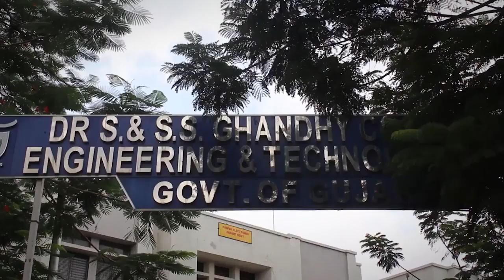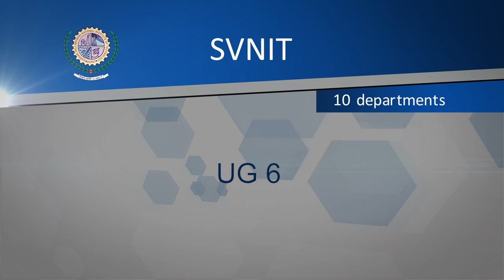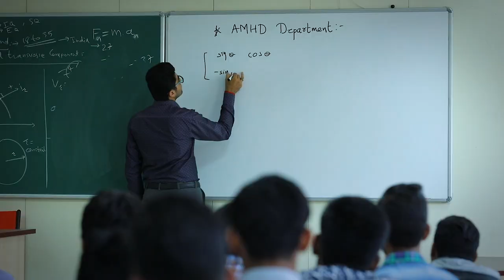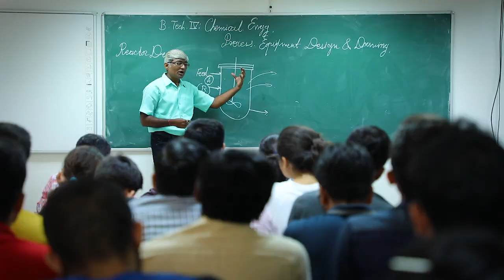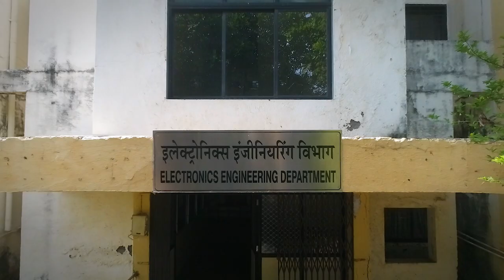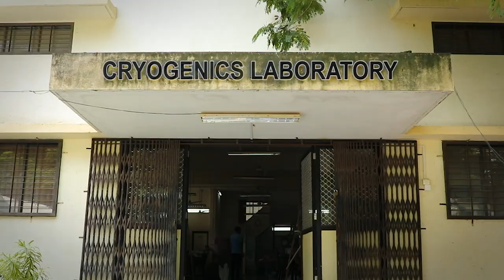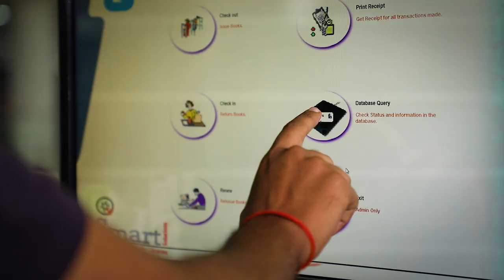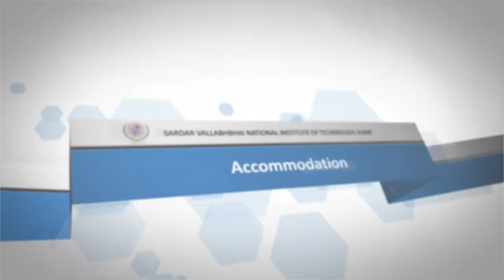NIT Surat | SVNIT | Official Documentary Film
The National Institute of Technology, Surat(NIT Surat), formally known as Sardar Vallabhbhai National Institute of Technologyor SVNIT, is an engineering institute of higher education established by the Parliament of India in 1961. It is one of 30 National Institutes of Technology in India recognized by the Government of India as an Institute of National Importance. It is the Anchor Institute for the Auto and Engineering sector and will be training the workforce. The project is also designated as the "Center of Excellence" in water resources and flood management and is supported by the World Bank.